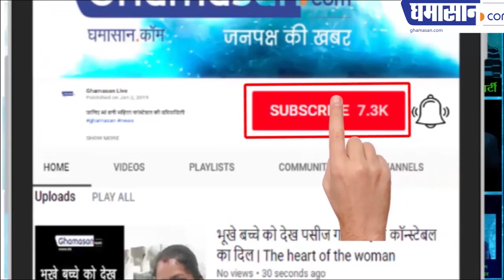Kailash Vijarvargiya ने बजरंगबली से माँगा जीत का आशीर्वाद | Kailash Vijayvargiya's prayers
कैलाश विजयवर्गीय की प्रार्थना बजरंगबली बंगाल में जीता देना
हनुमान जयंती पर कैलाश  पहुंचे मंदिर